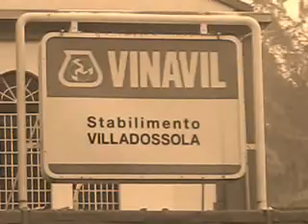Il crollo delle 8 Torri - Esplosione finale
Sono crollati oggi verso le 11,00 anche gli ultimi 4 silos dello stabilimento Vinavil di Villadossola.